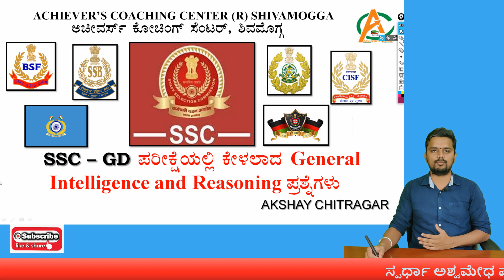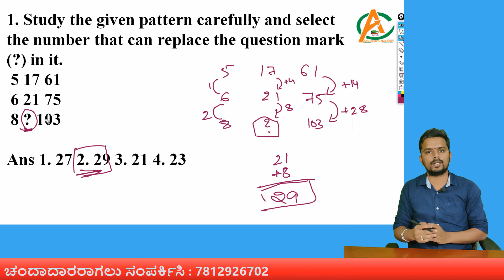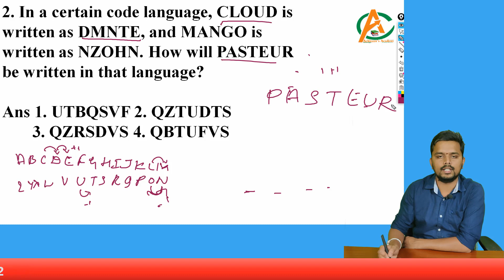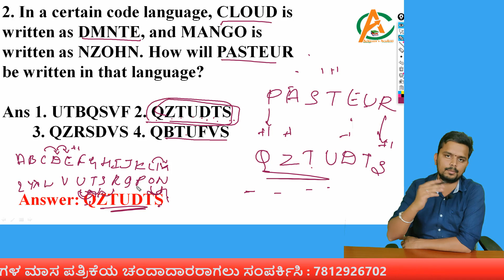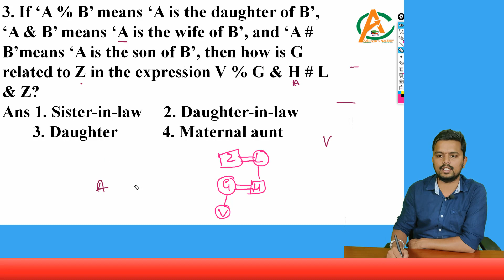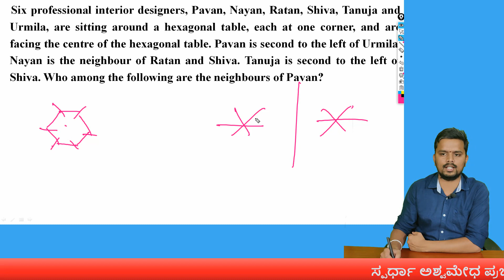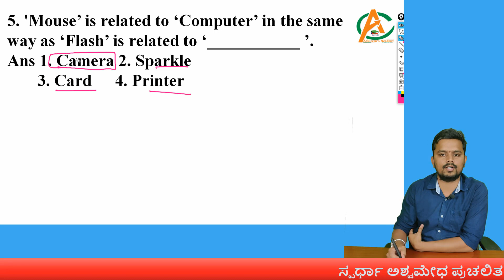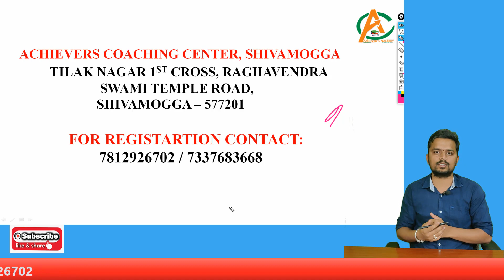|SSC GD ಪರೀಕ್ಷೆಯಲ್ಲಿ ಕೇಳಲಾದ ಜನರಲ್ ಇಂಟೆಲಿಜೆನ್ಸ್ ಮತ್ತು ರೀಸನಿಂಗ್ ಪ್ರಶ್ನೆಗಳು | PART - 03